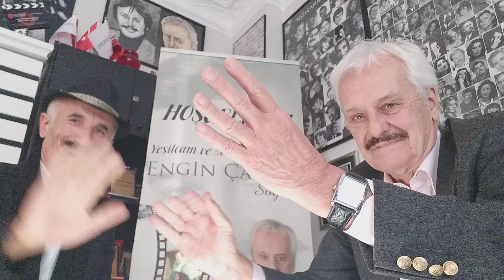Bahtiyar Keskin'le : Engin Çağlar Konser Turne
Engin Çağlar'la Bahtiyar Keskin Konser Turne Stardı Verdi Bursa